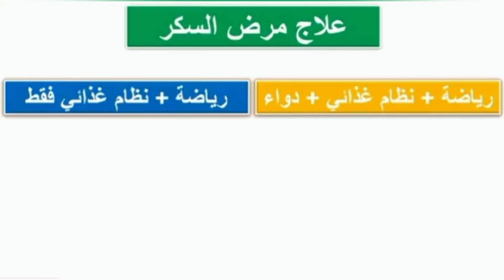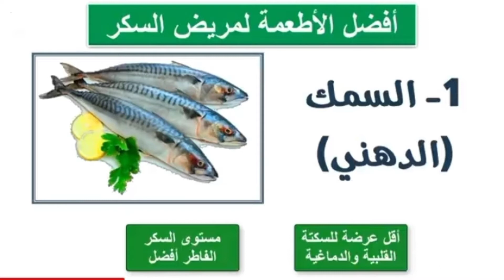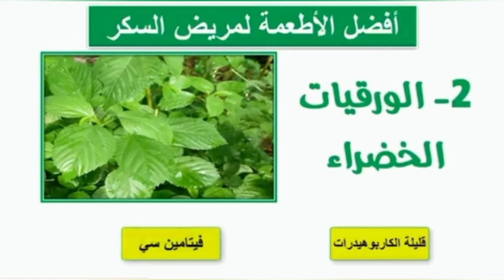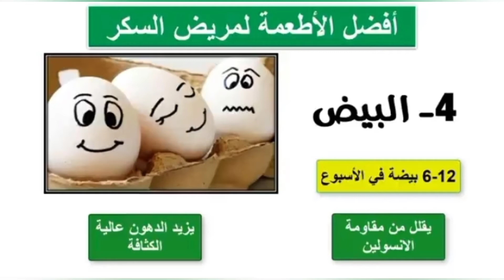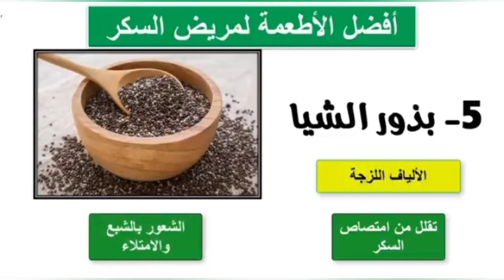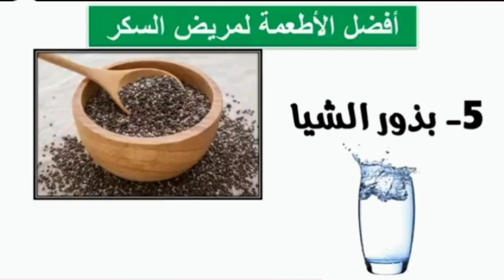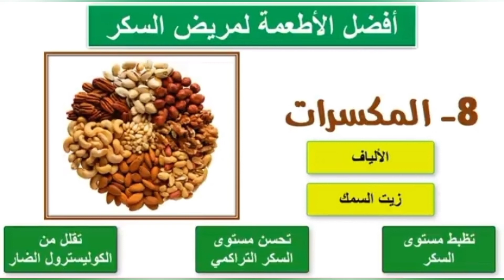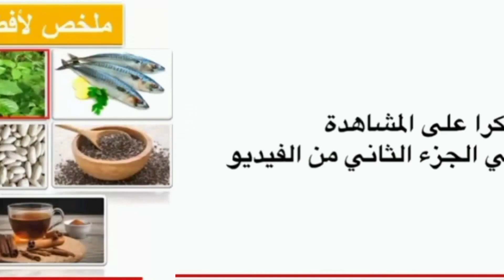أفضل الأطعمة لمرضى السكري ملخص لعشر أطعمة لمريض السكر